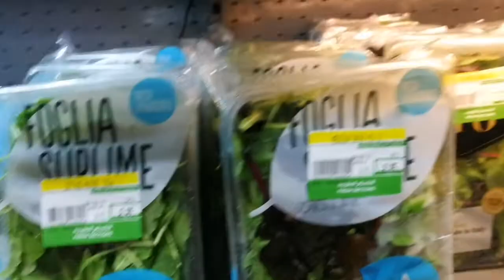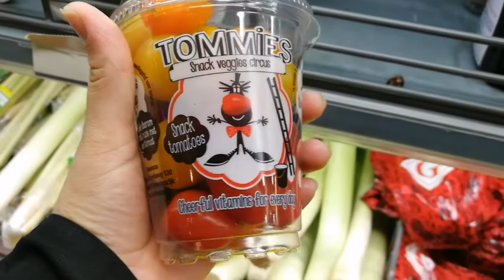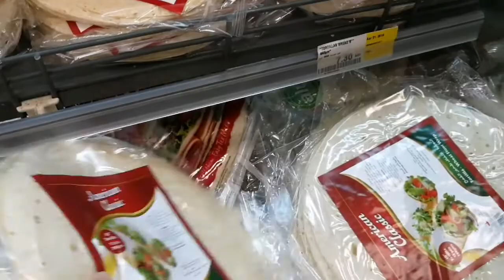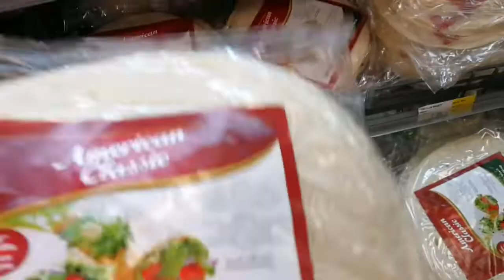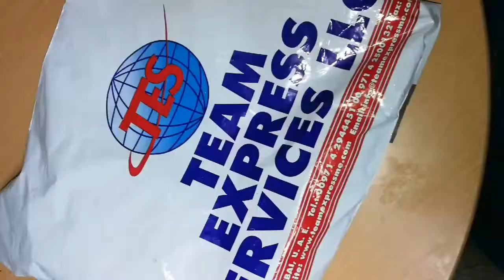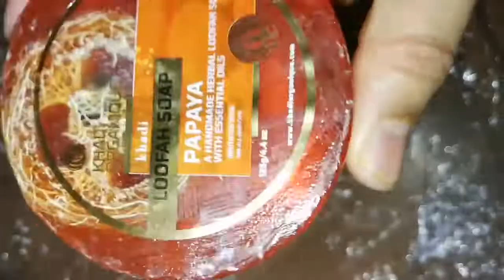Thursday and Friday routine/my 1st vlog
1st vlog, daily routine, Thursday and Friday routine, Ibadat, home works, vlog of the day, sharjah cornich, gold souq.

Love you all alot❤️keep supporting me 😊💖